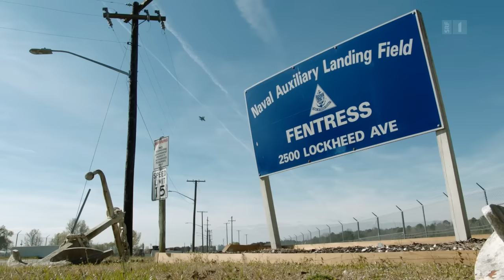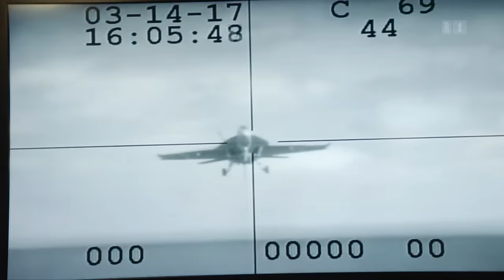Ein Schweizer Militärpilot auf dem Flugzeugträger der US Navy | Reportage | SRF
Militärpilot Andreas Kuhn steht vor der grössten Herausforderung seiner fliegerischen Karriere: dem Starten und Landen auf einem Flugzeugträger.

Schon seit mehr als zwei Jahren ist Andreas Kuhn in den USA stationiert. Dass ein Schweizer bei der Navy fliegt, hat Tradition. Das Austauschprogramm begann, als die Luftwaffe 1995 Flugzeuge vom Typ F/A-18 anschaffte.

 👇 Mehr zum Thema Dokus & Reportage gibt es hier:
👥 SRF Dok auf Facebook: